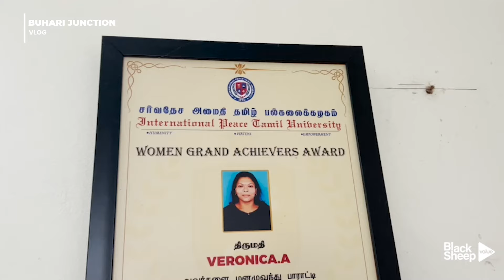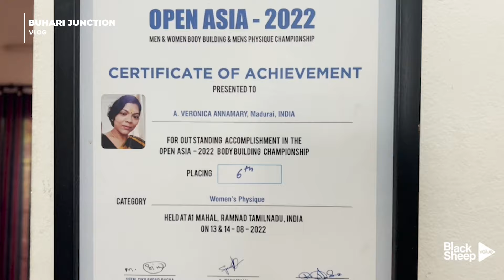42 வயது பெண் Body Builder Veronica | Buhari Junction | Blacksheep Value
Life Of Woman Body Builder Veronica | Buhari Junction | Blacksheep Value

Sunfeast Supermilk Biscuit is a strong milk biscuit made with more milk and the traditional goodness of Naatu Maatu Paal!

Black Sheep is an infotainment channel that aims to engage an audience of all categories. Black Sheep will be an upgraded version of Smile Mixture, this time aiming for more fun and entertainment.